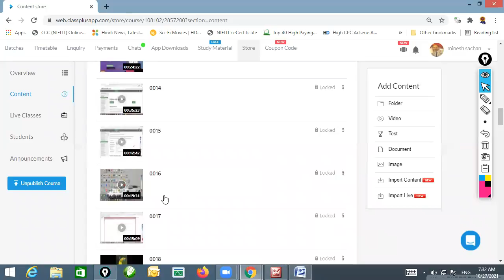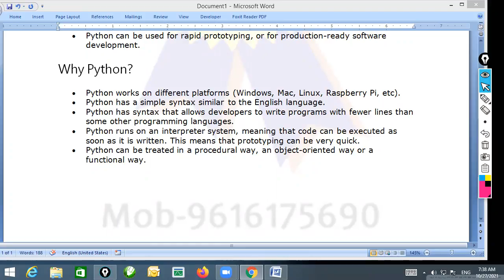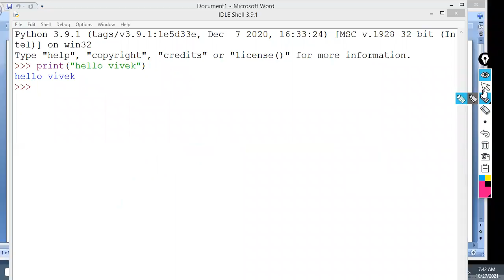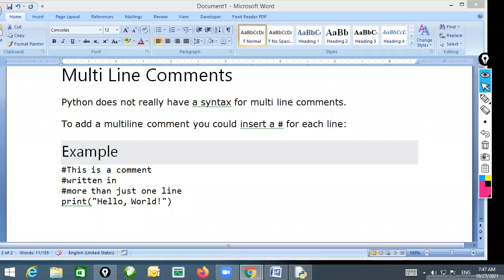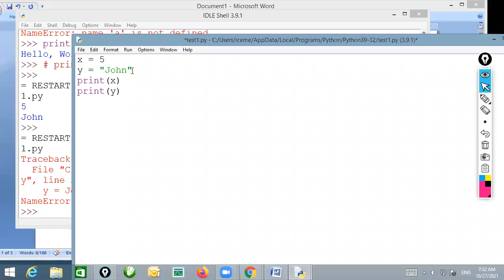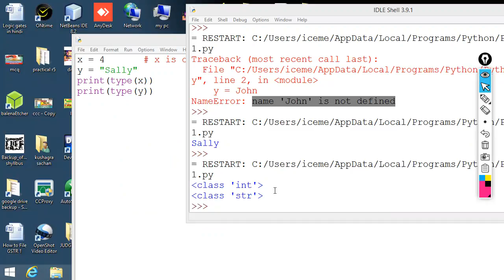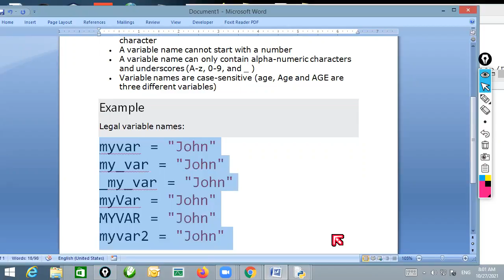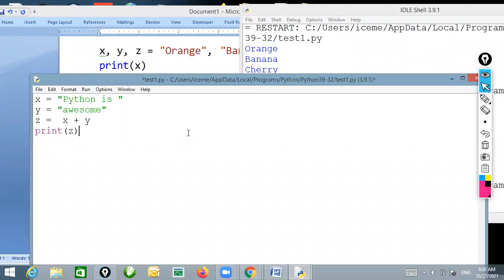Python Online Live Batch Class #4 || Python notes in hindi || O level Python lang